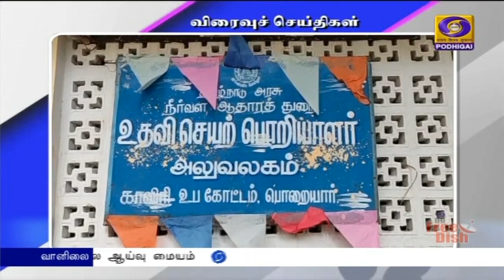பொதிகை பிற்பகல் 2.00 மணி விரைவுச் செய்திகள் [17.10.2021]PodhigaiTamilNews